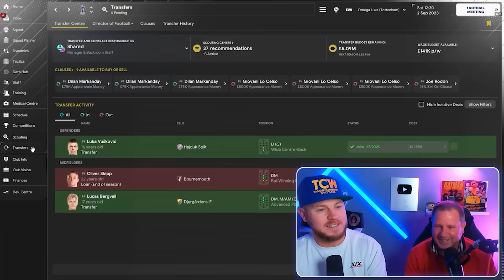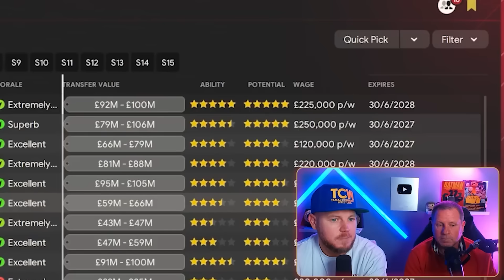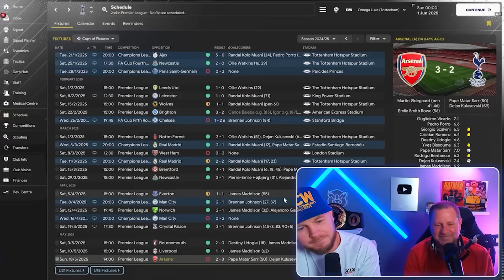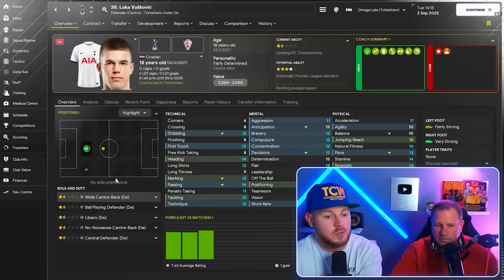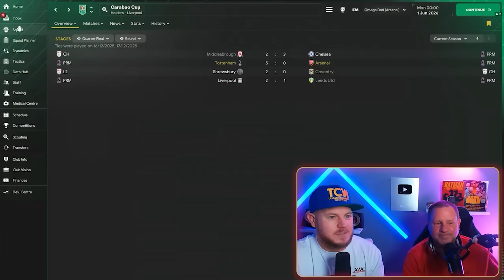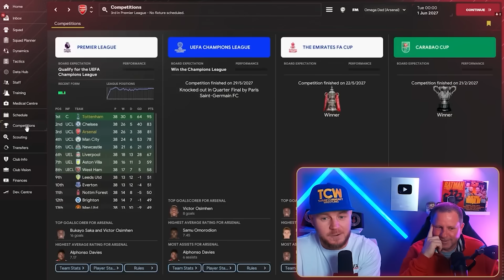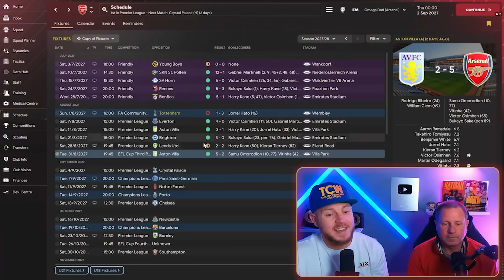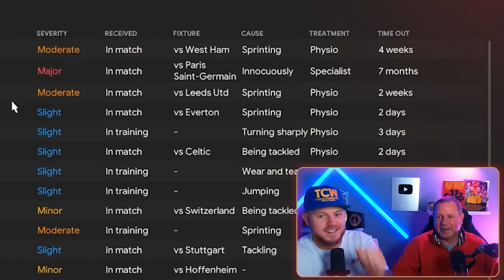Arsenal vs Spurs Rebuild on Football Manager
Get 4 months extra on a 2 year plan It’s risk free with Nord’s 30 day money-back guarantee!